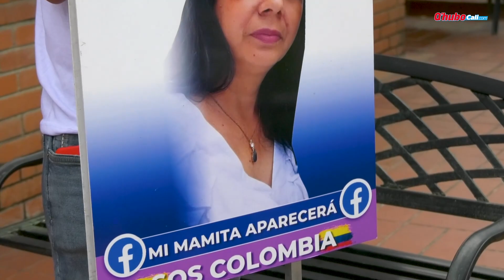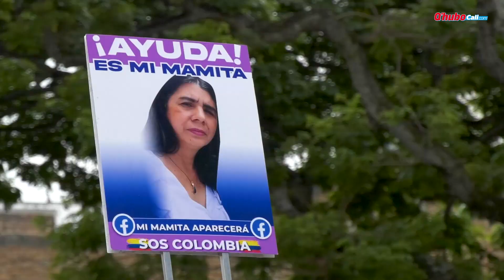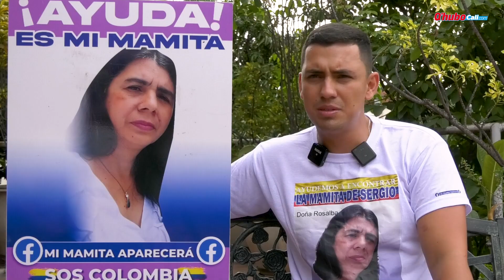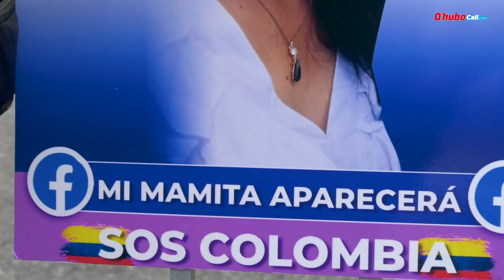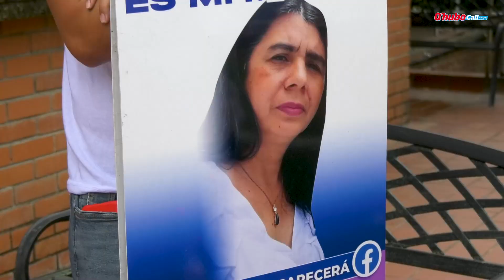“Yo solo quiero volver a ver a mi mamá”: la súplica de Sergio tras no saber de su mamá | Qhubo Cali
La vida de Sergio Delgado cambió desde el 14 de julio de 2022, fecha en la que su mamá, Rosalba Velandia, desapareció luego de salir de su casa en Piedecuesta, Santander.